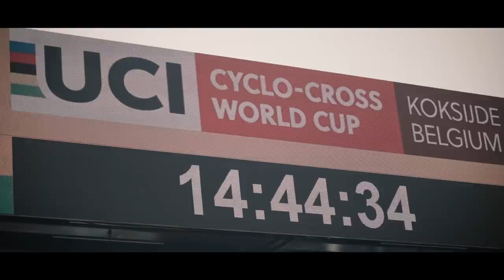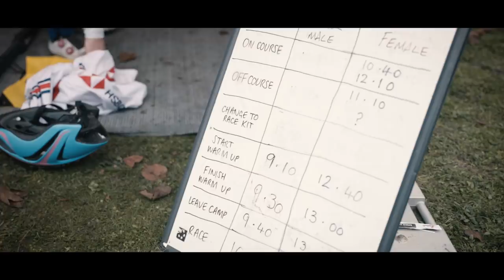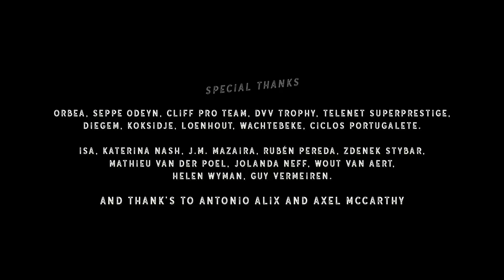Todo o Nada. Documental sobre el Ciclocross con Tomi Misser. I Orbea Factory Team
Unos días antes del Campeonato del Mundo de Ciclocross que se va a disputar en Bogense (Dinamarca) presentamos el documental sobre dicha modalidad con Tomi Misser.

En él, nuestro rider del Orbea Factory Team os acerca cómo es esta disciplina -exigente, frenética, apasionante, con un ambiente único- y también las sensaciones que se viven cuando estás dentro de una competición de Ciclocross.

Subtítulos disponibles en Castellano, Inglés y Francés.

Foto Miniatura: Horacio Cabilla & David Ruano